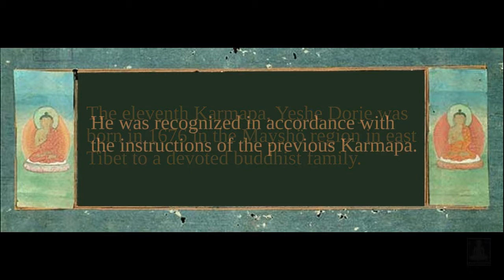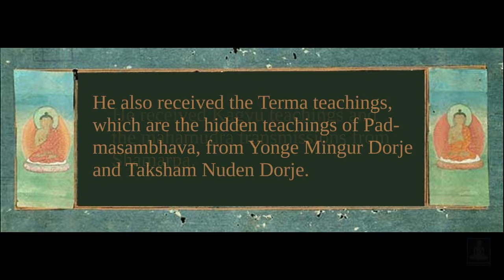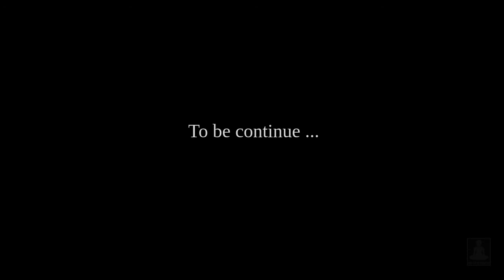The short biography of the Eleventh Karmapa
The short biography of the Eleventh Karmapa, Yeshe Dorje